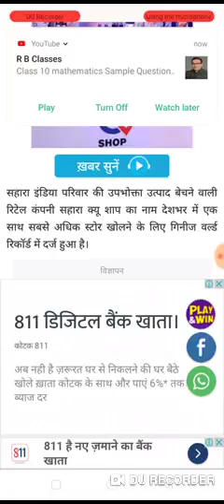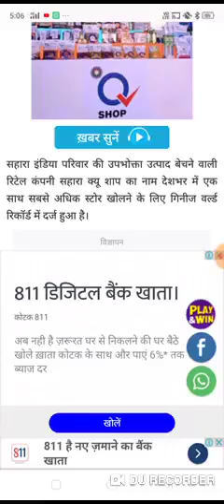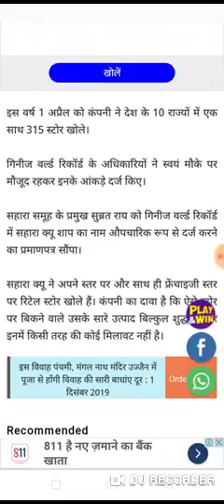sahara india refund latest news|sahara india md subrata roy|sa supreme court judgementsahara india